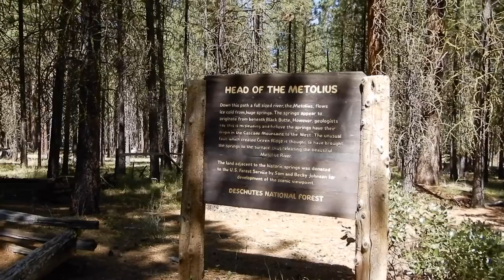Family Travels to Learn about Goats Milk Soap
Did you know that goats milk soap can be a huge help when it comes to dealing with eczema? On our week off we took a little road trip to visit a farm where they not only raise the goats who make the milk for the soap, but where they actually make the soap as well.